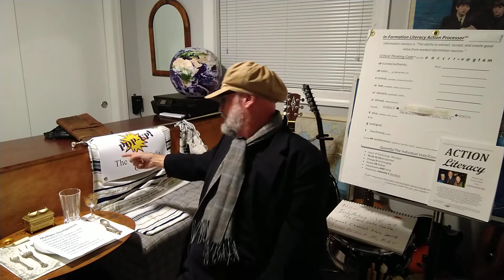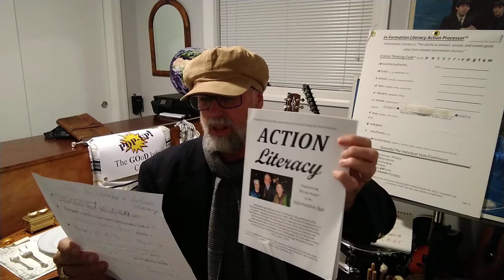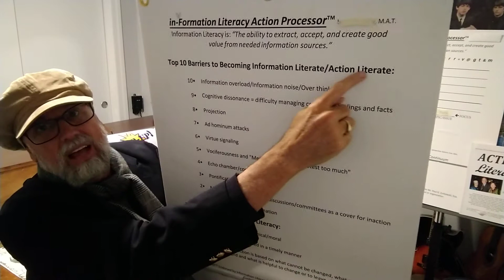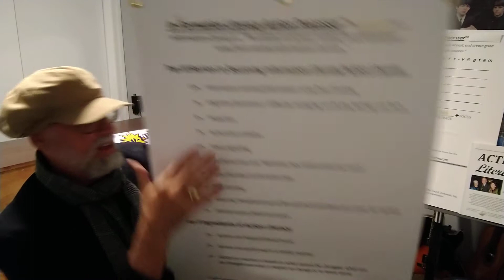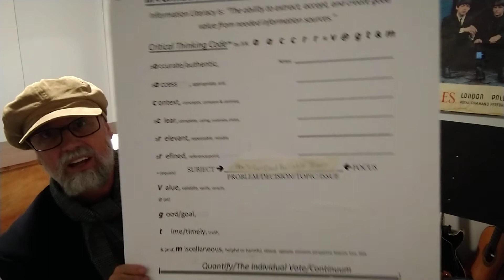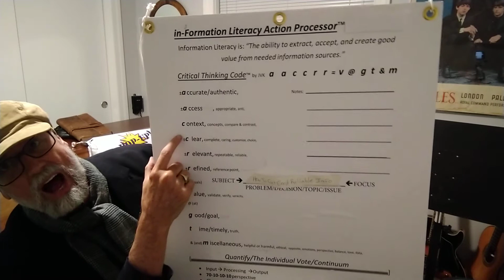Lesson #1 Information Literacy- How To Get Good Reliable Info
Please consider donating a check made out to InfoArtist JK and snail mailed to:
The Good Info Café
Kensington, MD 20895 USA

JK's grade for the regular media- D- for a 60% reliability rating

Ranking of the importance for life of getting good reliable information- Top 10 for life

Question of the Day (QotD)- How fair, legal and accurate is and will be the Presidential Election USA 2020?